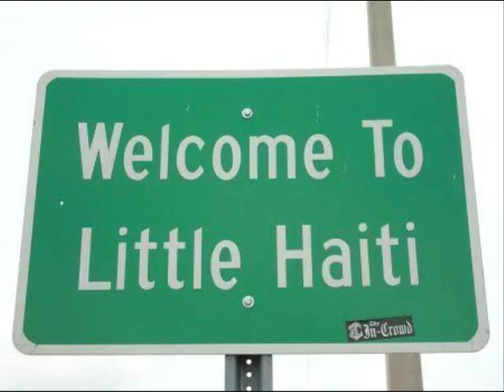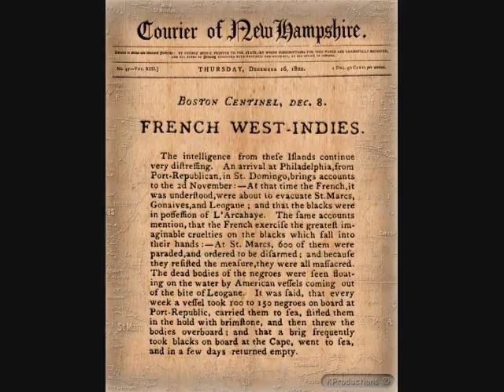DJ AJ Who u wit 509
I'M A ZOE Remix.